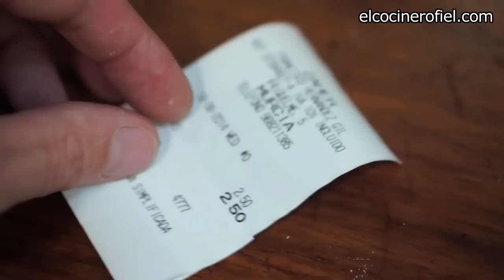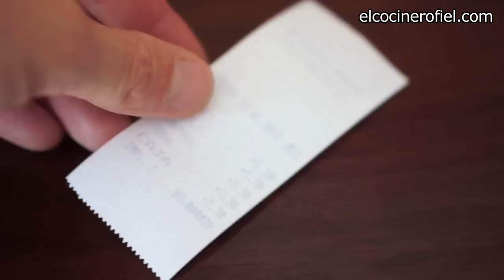LOS MEJORES DESAYUNOS DE MURCIA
Paseo por Murcia para conocer sus mejores desayunos. La verdad es que hay muchos sitios donde almorzar.